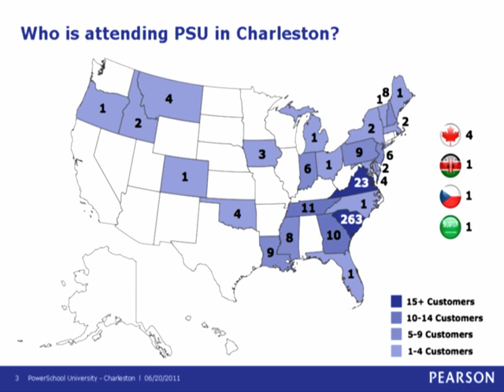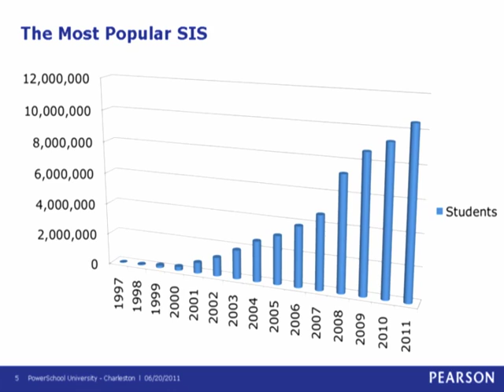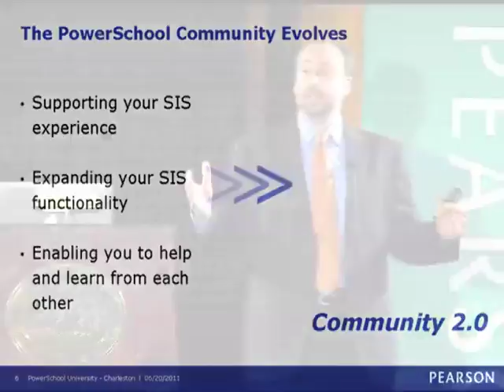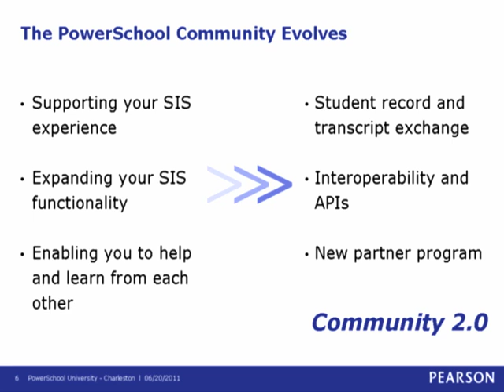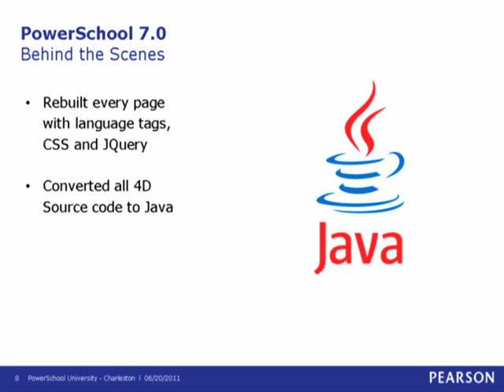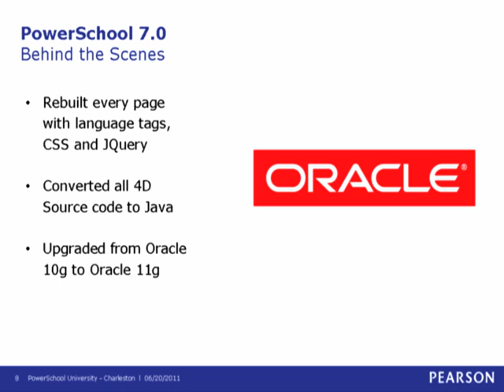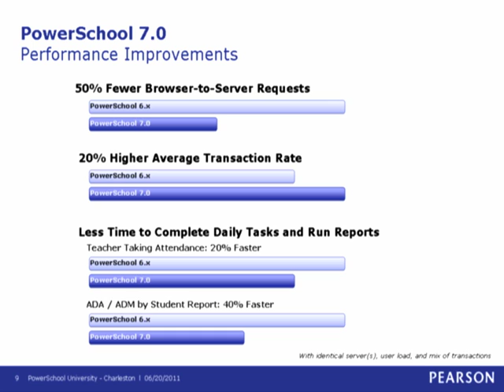PSU Keynote - Part I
At PowerSchool University in Charleston, South Carolina.  Bryan MacDonald, Chief Technology Officer for the School Systems division of Pearson delivered the opening keynote address. In his presentation he highlighted new features of PowerSchool 7.0, including the new PowerSchool Student Record & Transcript Exchange capability.

This new feature integrates Pearson's National Transcript Center (NTC) to provide secure, electronic transfer of student records between all participating PowerSchool sites/districts within the US and Canada (separately). NTC is also open to all K-12 schools in the U.S., so non-PowerSchool districts can also use the system to request and send records.